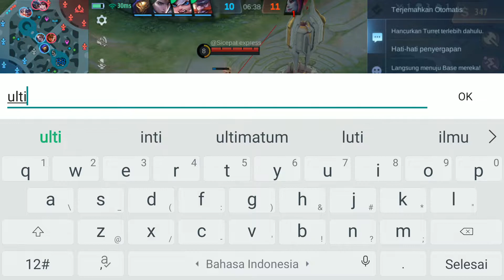SUN MENGHAJAR BADANG DAN YIN KAYAK KERTAS-BUILD SUN TERSAKIT/MLBB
Assalamualaikum guys selamat pagi semoga video ini bisa menghibur kalian semua,jangan lupa like,share dan subcribe ya guys.sun mobile legends 2022, sun mobile legends best build, sun mobile legends emblem fighter, sun mobile legends, sun mobile legends 2021, sun mobile legends tutorial, sun mobile legends movie, sun mobile legends emblem assassin, sun mobile legends build 2022, sun mobile legends exp lane,sun barbar,sun roaming,araya x gaming